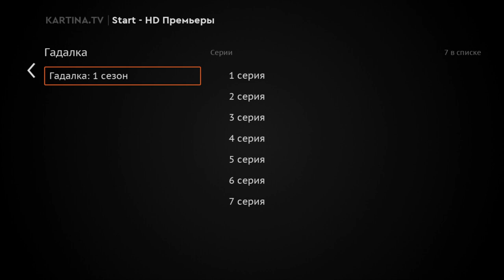Видеотека START на приставках Roku | Инструкции Kartina.TV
Roku - широко популярная с США и других странах приставка для просмотра телевидения и кино. Смотреть русское ТВ и фильмы на родном языке на Roku удобно со специальным приложением Kartina.TV

Из нашей инструкции Вы узнаете, как смотреть фильмы и сериалы в хорошем качестве в видеотеке START в приложении Kartina.TV на Roku.

Приложение Kartina.TV для Roku поддерживает все наши функции и возможности: 4 видеотеки, более 150 каналов в прямом эфире и архиве, мультирум, родительский контроль и многое другое для комфортного просмотра.